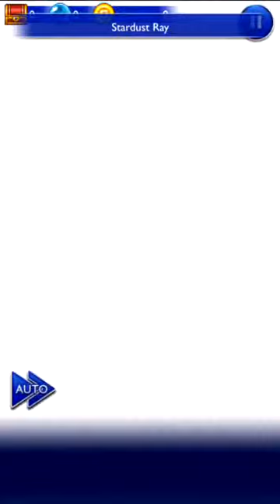FFRK - Sephiroth Event U+ Sephiroth Full FF7 PT Speed Run